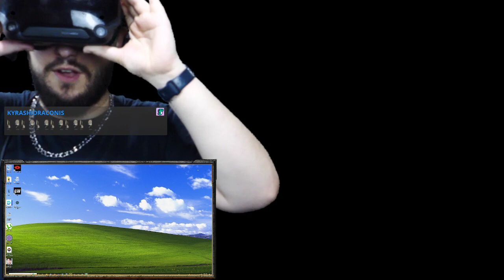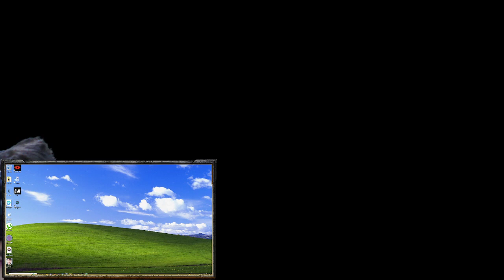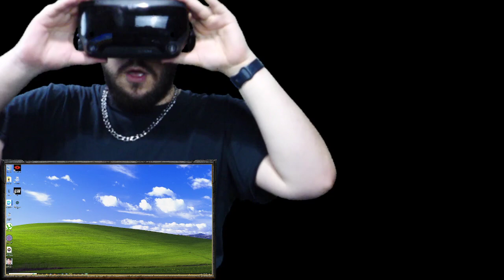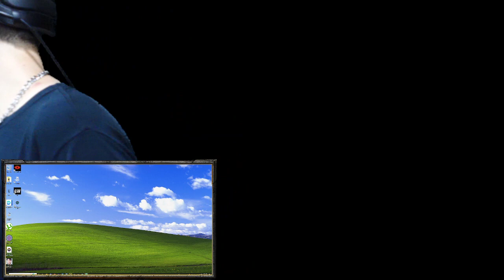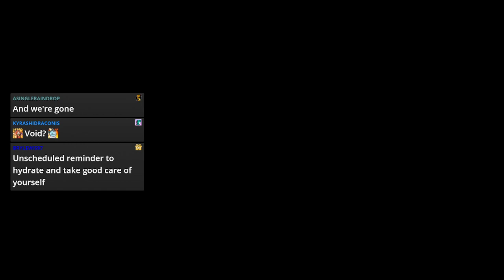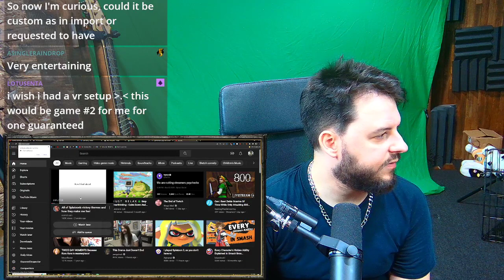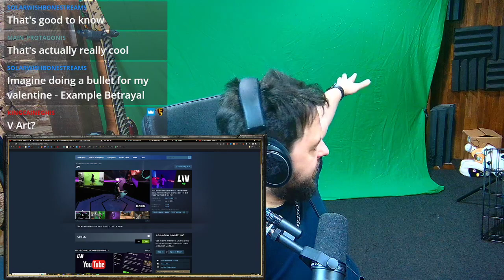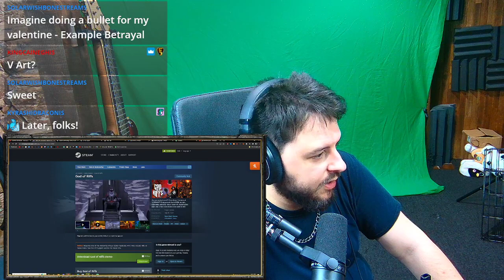GOD OF RIFFS - Heavy Metal AXE BLASTS to the BLASTBEATS !godofriffs